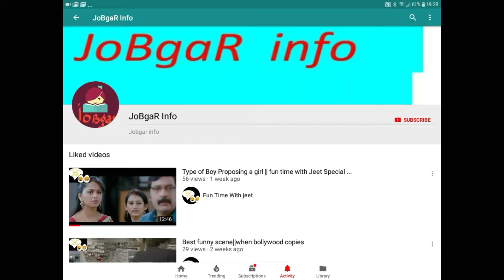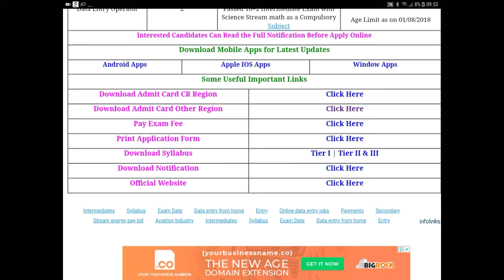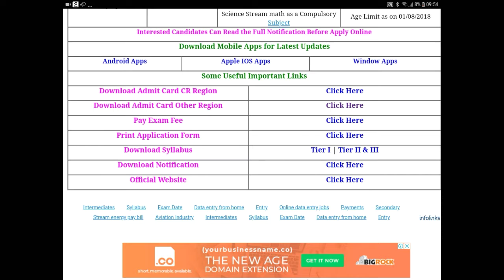Ssc chsl 2017-18 ADMIT CARD out check out||DOWNLOAD from the given link